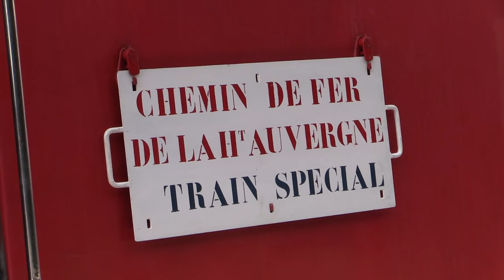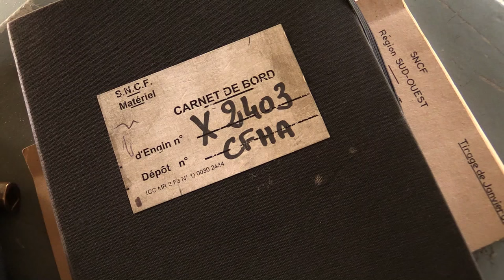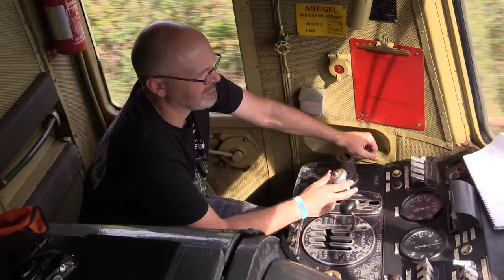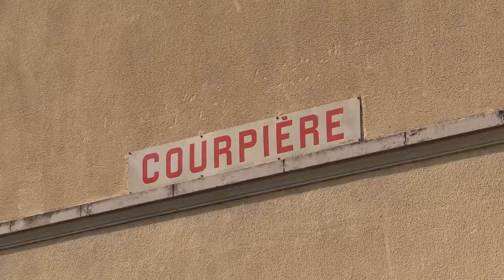Raccordement du réseau Livradois Forez au réseau national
Une grande première ! L'Association des Chemins de Fer de la Haute Auvergne organise un périple en train à travers l'Auvergne et décide pour cette sortie d'emprunter la ligne privée de Pont de Dore à Sembadel, ligne du Syndicat Ferroviaire du Livradois-Forez.
C'est la première fois qu'un train en provenance du réseau national entre en liaison avec le réseau du Livradois-Forez.
Le Syndicat Ferroviaire du Livradois-Forez espère ainsi pouvoir dans l'avenir développer le trafic sur cette ligne qui pourrait redevenir une voie de communication desservant les industries existantes dans la vallée et soulager le trafic routier.